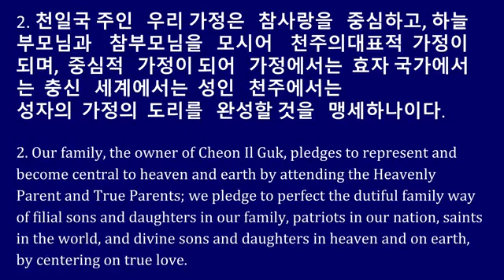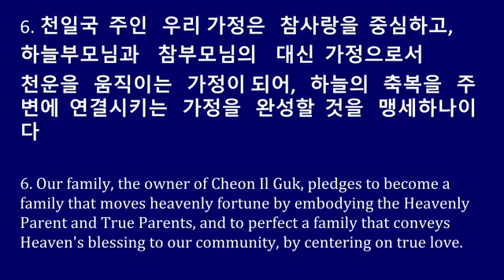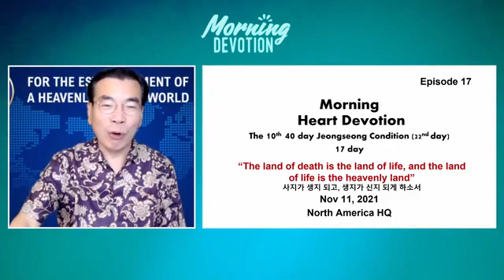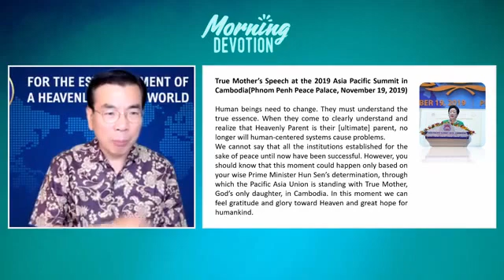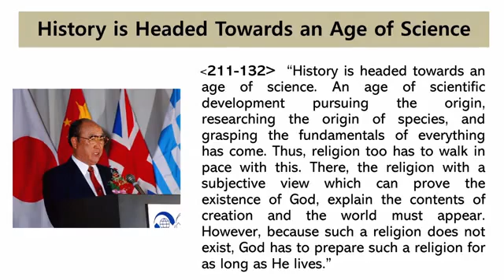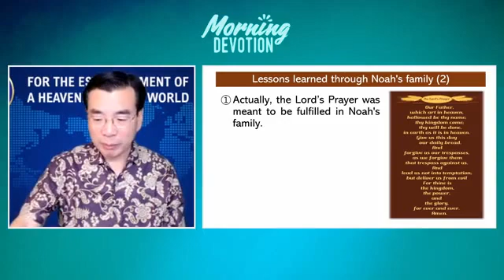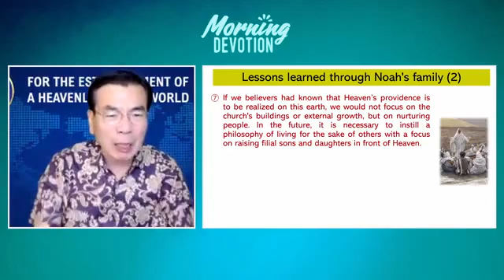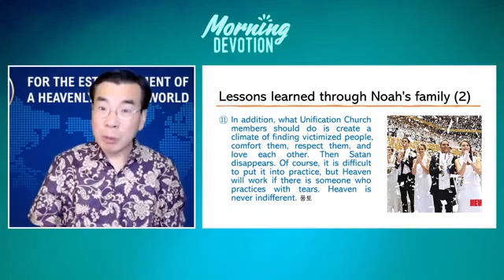Nov.11 ,2021 Morning guidance